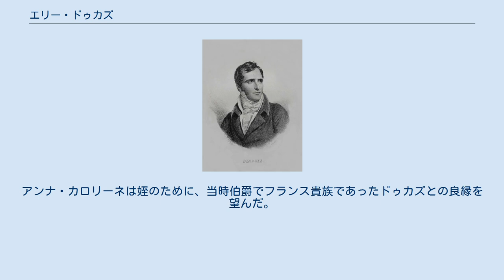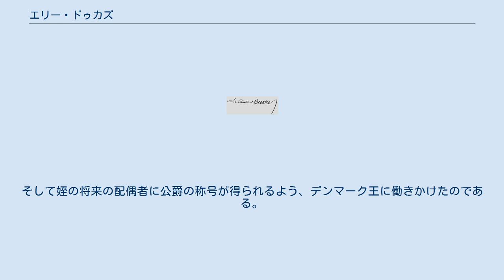エリー・ドゥカズ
初代ドゥカズ公爵（ドゥカズ伯爵から昇爵）、初代グリュックスボー公爵エリー・ルイ・ドゥカズ（Élie Louis Decazes, 1788年9月28日 - 1860年10月24日）は、フランスの王党派政治家。
 穏健な政策をとり、極端に走ることは避けたフランス復古王政期の首相である。
1818年、デンマーク王フレゼリク6世によってデンマーク貴族グリュックスボー公爵（hertug af Glücksborg）の称号を授けられた。
これはエリーの2度目の妻ヴィレルミーヌがナッサウ＝ザールブリュッケン公ヴィルヘルム（en）の子孫であった縁からである。
ヴィレルミーヌの伯母であるアンナ・カロリーネはスレースヴィ＝ホルステン＝セナーボー＝グリュックスボー公フレゼリク・ヘンリク（da）の未亡人で、子が授からず、姪ヴィレルミーヌの後見を務めていた。
アンナ・カロリーネは姪のために、当時伯爵でフランス貴族であったドゥカズとの良縁を望んだ。
そして姪の将来の配偶者に公爵の称号が得られるよう、デンマーク王に働きかけたのである。
 1820年2月、アルトワ伯（後のシャルル10世）の次男ベリー公シャルルが暗殺された事件を契機に失脚した。
 1822年2月20日にフランス貴族ドゥカズ公爵（Duc Decazes）となった。